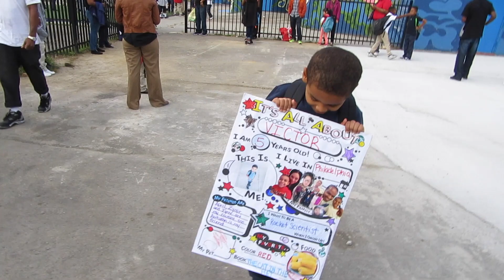First Day Of Kindergarten 😀​😎​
My name is Shamyra Carter and I am a actress,director,full-time a**hole lol,and cool as hell. I work a full-time job so me uploading everyday will be so damn hard but i will try my best.

Music
Title: Bend It
Artist:Trizz Benji

Title: Merci
Artist: Skander Music